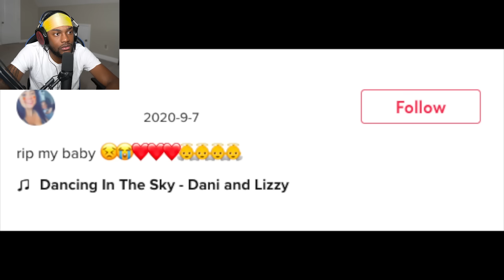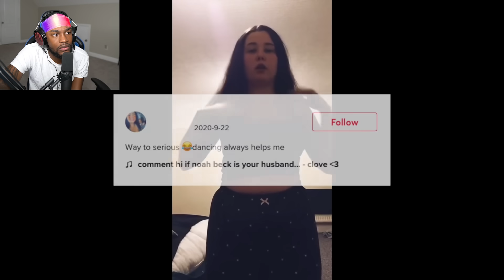R.I.P🙏🏼 TikToker Beats Her Daughter To Death 3 minutes After Filming This TikTok Video!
1.) Cool Subscriber Chat Badges/Durags Your Able to Wear With Me In Chat!
       2.) 5+ Emotes that you can use in every YouTube channel!
       3.) You won't see advertisements on my channel!
       4.) Priority when I play games with viewers!
       5.) Access to sub-only channels in the Discord Server!
       6.) Please don't feel forced though, I don't stream for income. :)